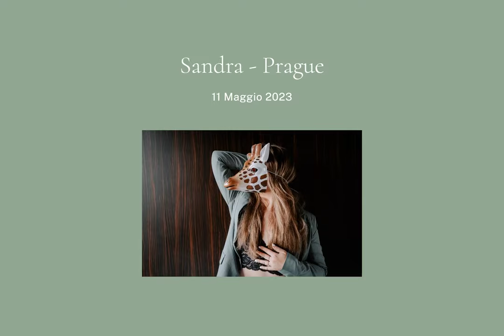Photoshoot preview with Sandra in Prague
A sneak preview of the photoshoot with photographer Sandra Burström, a wonderful colleague, a Swedish friend and a beautiful soul!